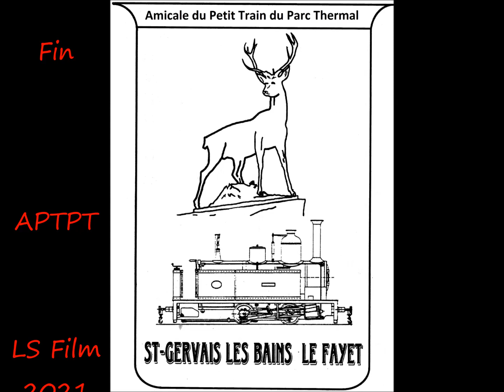Déglaçage des voies